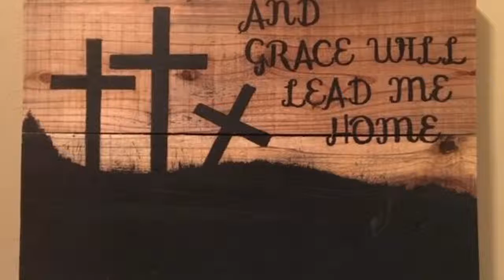Happy Easter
Saying Happy Easter with a Pallet Wood sign made by Barblar and sold only at Benchmaster WoodworX.